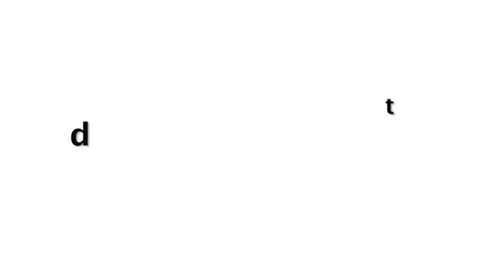Shilpa Shetty Funny TikTok Video With Husband Raj Kundra Is Like Crazzyyy